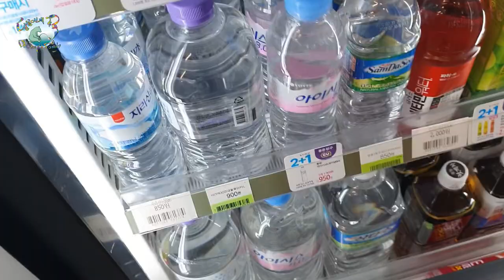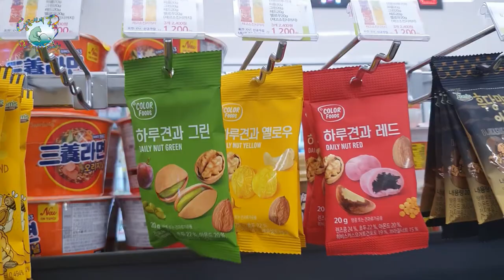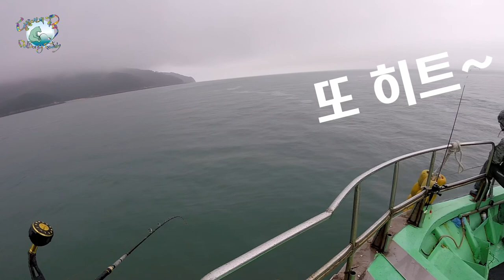8월!!벌써 갑이가 나온다고?? -- 2020.8.8. 영흥도 갑오징어 선상 낚시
영흥도에서 8월에 갑오징어 낚시를 나간다는 소식을 듣고 출조하게 되었습니다.

* 영상 속 출조 날짜와 물때 정보가 잘못되어 수정합니다. *
2020년 8월 8일 영흥도 (흐리고 비)
10 물 (맑음) 만조 : 07:30 (867) +769
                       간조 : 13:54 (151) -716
풍향 / 풍속 오전 : 동-남동 3-6 / 0.5-0.5
                     오후 : 남-남서 5-8 / 0.5-1
수온 : 23.1 ℃